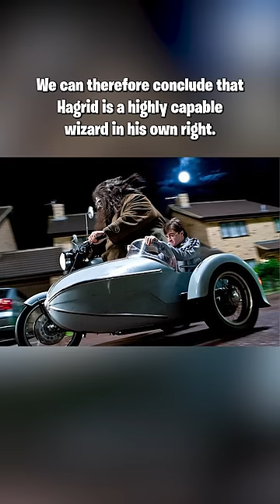How powerful is Hagrid?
Hagrid is so beloved but how powerful is he really?! This will be a series discussing the most powerful Witches and Wizards in Harry Potter! 10 is the most powerful whereas 1 is the least powerful.